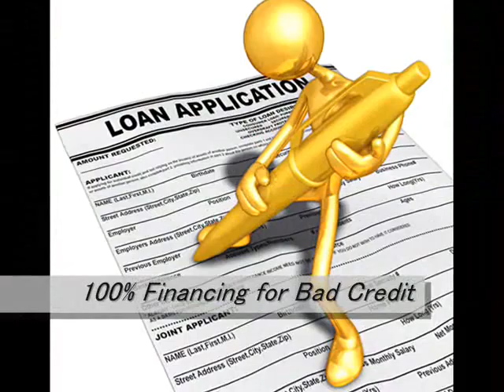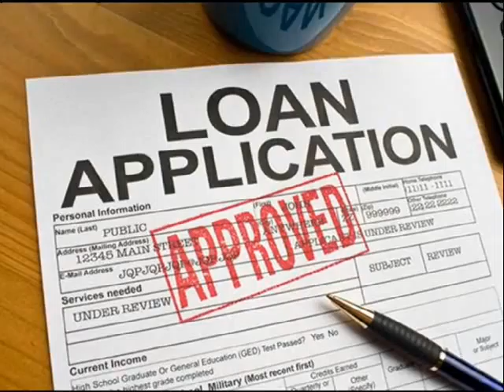Home Loans Foreclosures West Valley City 866 362 1168